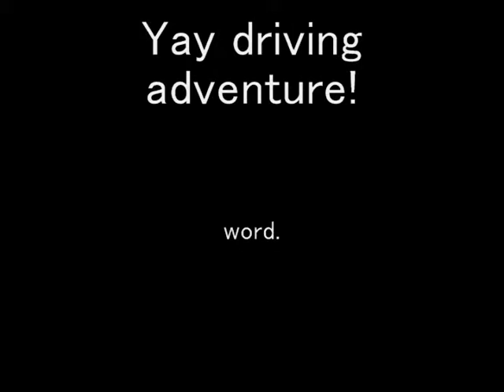Driving Adventure!!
Just a drive to the beach with the fam.